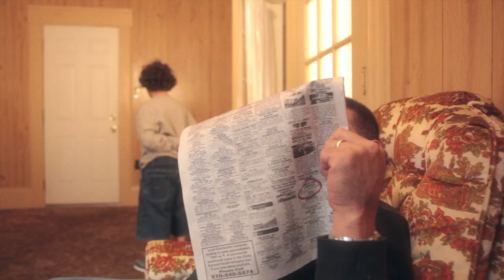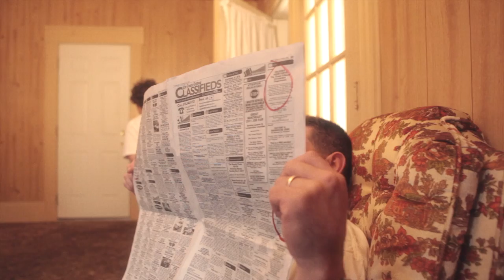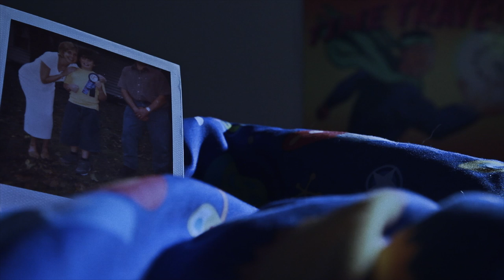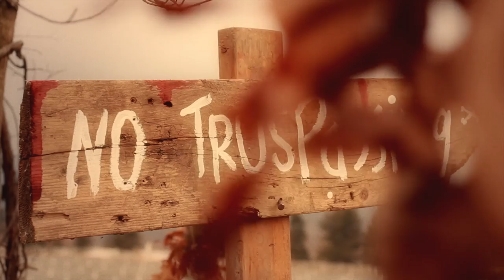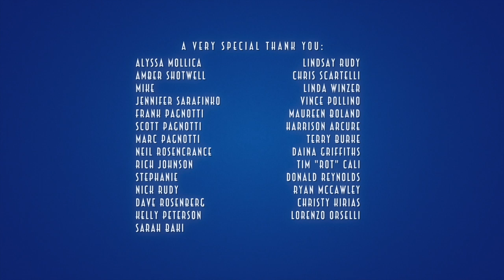"Time Travel Boy" short film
"Time Travel Boy" is a whimsical little silent film in the vein of a children's book. When a little boy gets his mother the perfect birthday present, he must travel great lengths to finally give it to her.
Shot with Canon 5D Mark II... Lenses (Canon): 24-70L 2.8, 16-35L 2.8, 24-105L 4
Edited with Final Cut Pro X, Motion 5, Photoshop... Color grading: Magic Bullet Looks
OFFICIAL SELECTION: Long Island International Film Expo
FEATURED IN NEWSDAY.COM ARTICLE
FEATURED EDITOR'S PICK: Openfilm.com
Starring: Peter Sansky-Traficanti, Todd Stuckley, Diane Bakos
Writer/Editor/Director: Alexander Monelli
Producer: Brian Ariotti
Director of Photography: Matthew S. Wright
Composer: JoAnne Harris
Assistant Director: Tim Kail
Assistant Camera: Kevin Vogrin
Production Assistant: Kyle ReBar
Time Travel Man Poster Artwork by Jim Mills